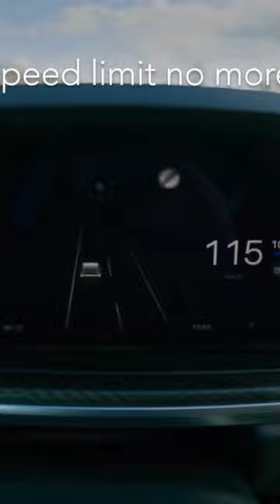Breaking the sound barrier - Tesla Model X PLAID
With @tesla